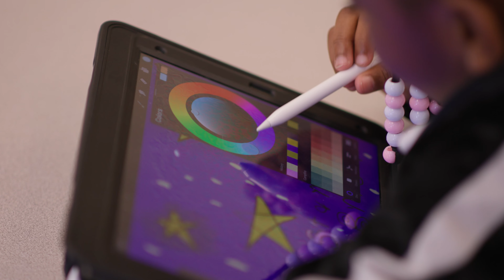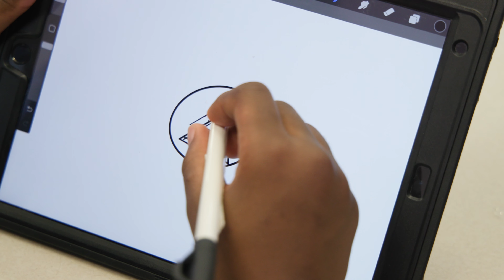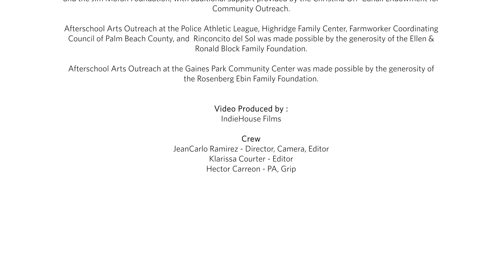Afterschool Arts Outreach Annual Exhibition: Leading the Way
Since 1991, the Afterschool Arts Outreach (AAO) program has provided creative development programs for youth in under resourced communities in Palm Beach County through meaningful out-of-school arts experiences which culminate in an annual student exhibition. Learn more about the Norton’s Afterschool Arts Outreach program and experience the students’ creativity by visiting the Chris and Bernard Marden Community Gallery through December 17, 2023 at the Norton Museum of Art.

Desde 1991, el programa Afterschool Arts Outreach (AAO) ha proporcionado programas de desarrollo creativo para jóvenes en comunidades de escasos recursos en el condado de Palm Beach a través de experiencias artísticas significativas fuera de la escuela que culminan en una exposición anual de estudiantes. Obtenga más información sobre el programa de artes extracurriculares del Norton y experimente la creatividad de los estudiantes visitando de Chris and Bernard Marden Community gallery hasta el 17 de diciembre de 2023 en el Norton Museum of Art.